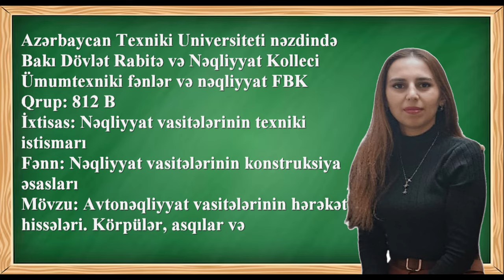Avtonəqliyyat vasitələrinin hərəkət hissələri. Körpülər, asqılar və çərçivə. Müəllim: Sadıqlı Elmira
Azərbaycan Texniki Universiteti nəzdində
Bakı Dövlət Rabitə və Nəqliyyat Kolleci
Ümumtexniki fənlər və nəqliyyat FBK
Qrup: 812 B
İxtisas: Nəqliyyat vasitələrinin texniki istismarı
Fənn: Nəqliyyat vasitələrinin konstruksiya əsasları
Mövzu: Avtonəqliyyat vasitələrinin hərəkət hissələri. Körpülər, asqılar və çərçivə
Müəllim: Sadıqlı Elmira